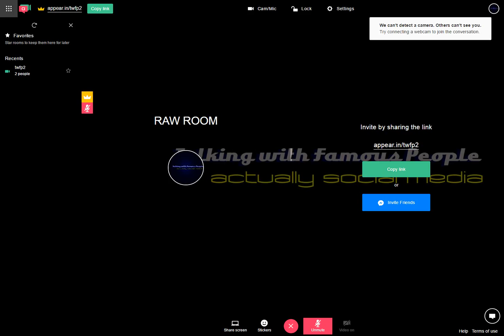Raw Room Two Recording 2017-03-13 16-59-10-510